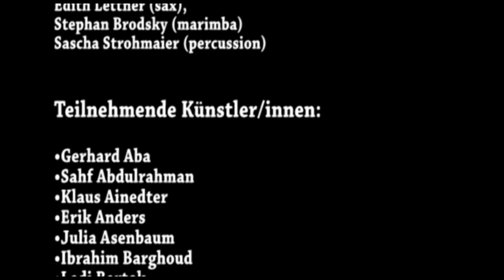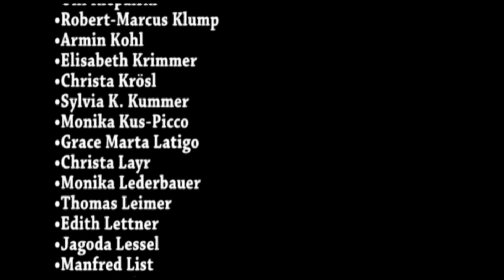Kunst zu Recht 2019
Kunst-Ausstellung in Wien.
EINTRITT FREI!